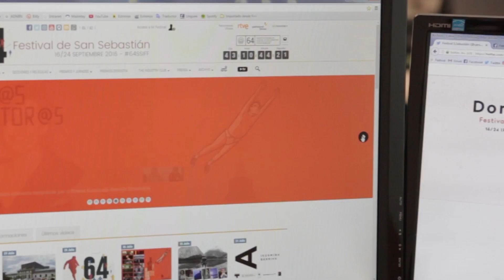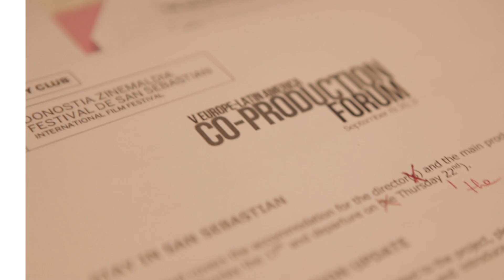Festival Day - Euskara